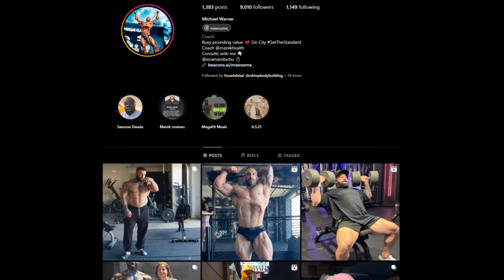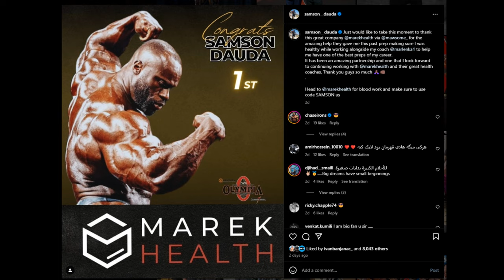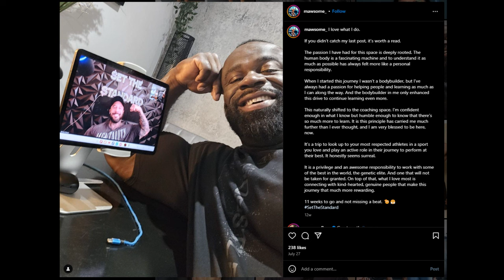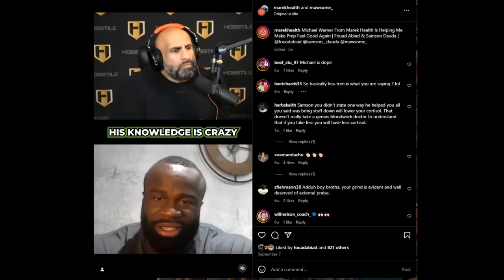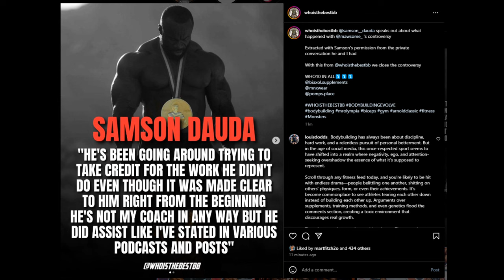Who REALLY Prepped Samson Dauda for his Mr Olympia Win??